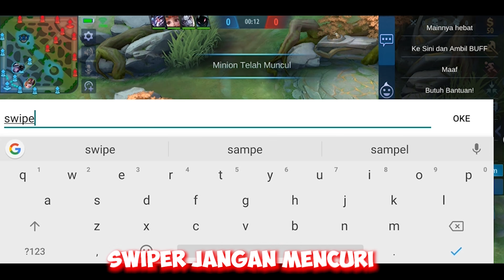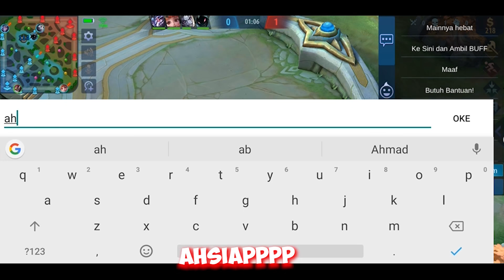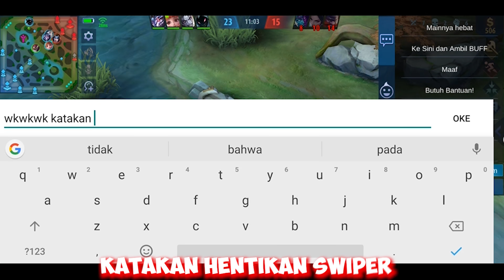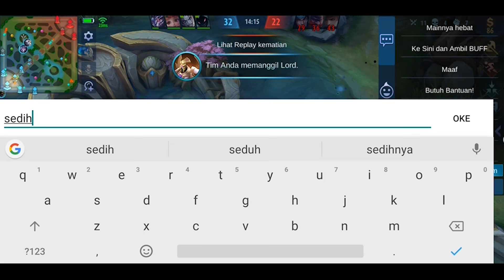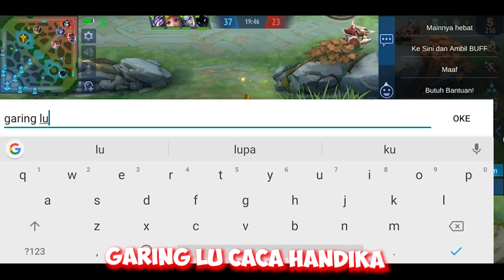MUSUH PALING NGESELIN SEDUNIA!!!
Instragram : @gerradwijy08